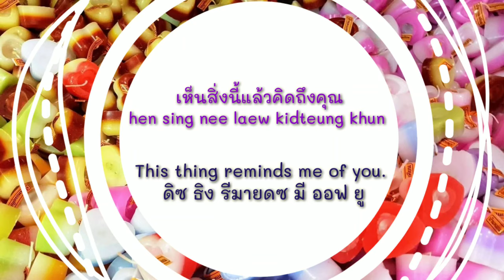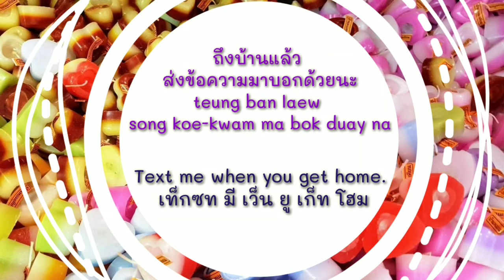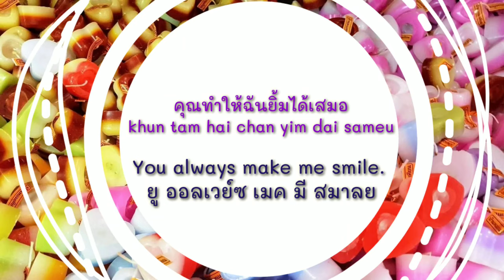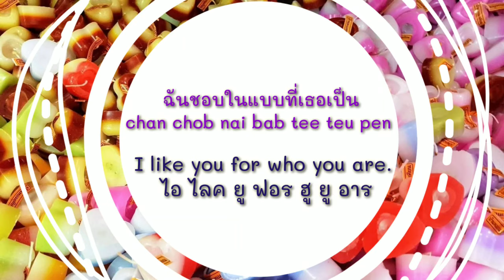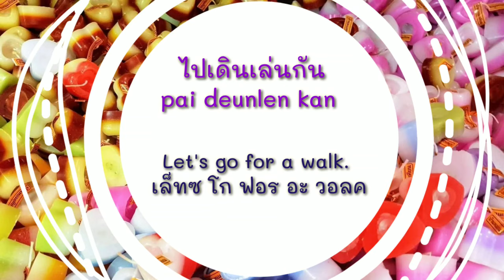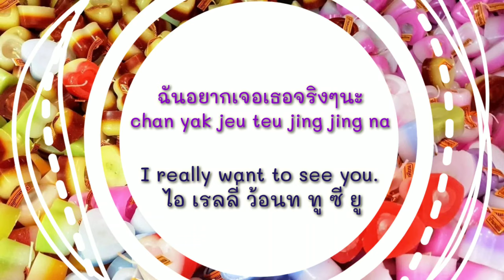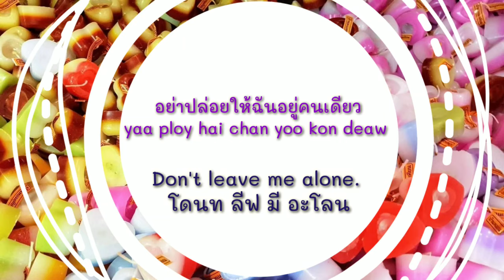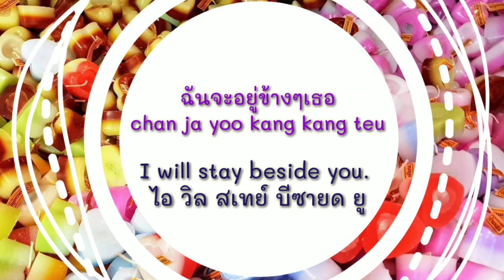DAILY speaking Thai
Learn Thai with Senior Angel
Ep.375

Learn Thai with senior angel easy, practice everyday will make you perfect, more practice more better.

Thailand has many beautiful places for visiting.  You will love beautiful Thai culture, kindness people and Thai foods ie. Tom yum koong, pad Thai, somtum.

Traveling to north of Thailand, do not miss to visit Chiengmai, Chiengrai (Wat Rong Khun), Lampang.  For North East (E-Sarn), recommend to visit Nakorn Rachasima (Korat) to pay respect Mae Ya Mo, Loey-Poo kra deung, Ubon Rachatani-Sam pun boke.  For South of Thailand, you should go to see beautiful sea at Krabee, Phangnga, Puket, Songkhla, Satun.  For central region, suggest to go to Bangkok,  Wat Pra Kaew, Sanarm Luang, Jatujak market. Yaowarach.  Welcome and Enjoy come to Thailand.  Hope, your next trip is Thailand.

Face book: Senior Angel Thai
ID Line: Senior.Angel4289